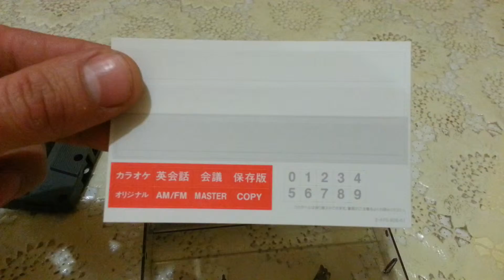аудиокассета Sony ux-s90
Аудио кассета sony ux s 90,type 2,1989-91 год,( в данном случае французская сборка ).